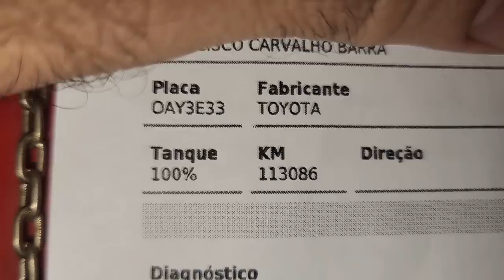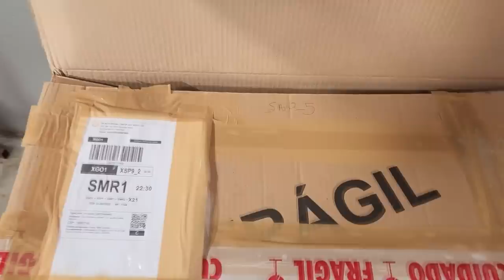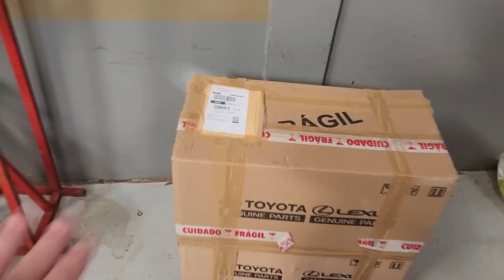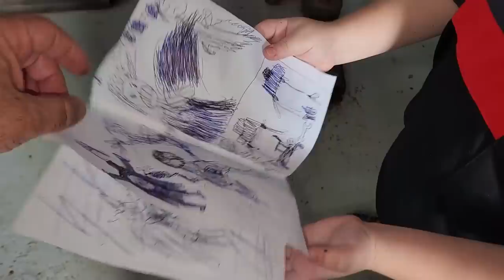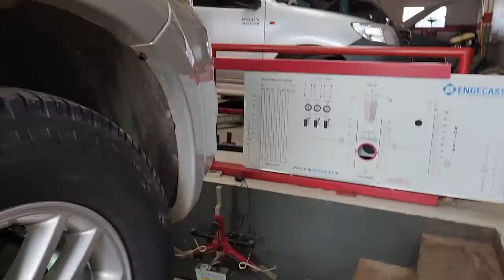EP. 1015// DEPOIS do PROTOCOLO ÁGUIA!! Como está uma Hilux 20 mil KM Após a Revisão Brutal!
Você já se perguntou como uma camionete se comporta após o Protocolo Águia? Ou quanto tempo dura o Protocolo Águia?
Acompanhe esta Hilux depois de rodas 20 mil km quilômetros após uma Revisão Brutal!
Veja a sujeira do tanque!

"embreagem s10"
"melhor mecânica"
"mecânica chevrolet"
"melhor marca óleo s10 5w30"
"como balancear"
"review s10"
"sw4 s10"
"militec funciona"
"serviços toyota"
"oficina toyota"
"o que é hilux garbosa"
"mecânica toyota"
"manutenção toyota"
"restauração hilux"
"hilux antiga"
"diesel 4x4"
"como montar motor diesel"
"diesel 4x4"
"embreagem s10"
"melhor mecânica"